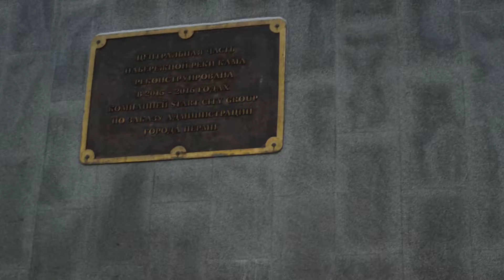Птички поют, заслушаешься!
Звуковое оформление спуска к Камской набережной в Перми